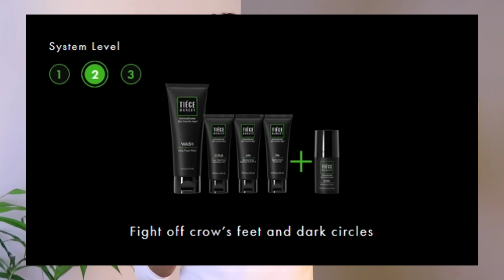Pimple's වලට විසදුම. How to keep your face pimple free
Here we talk about Men`s Fashion, Style tips, Hair Styles, Fitness and Overall Lifestyle tips like how to grow as a man and become the best vision of your self. if your Interested in this type of content subscribe to the channel.
And if you enjoyed the information in this video please make sure to live a like it will help the Channel grow.